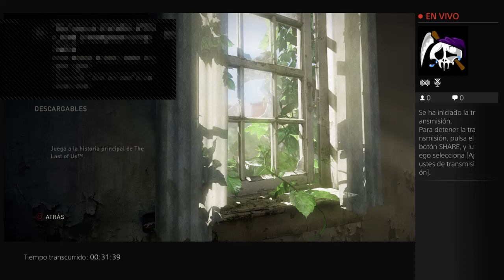The Last Of Us ONLINE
De vez en cuando ire subiendo mas capitulos de partidas Online.